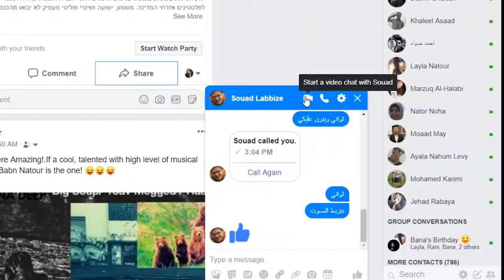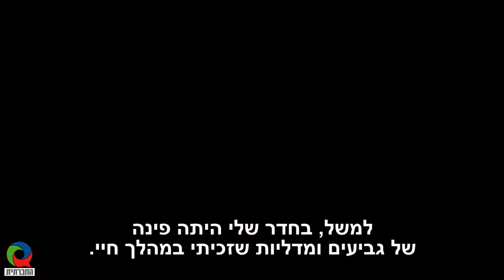שיחות מהעולם הערבי: הסייף הפלסטיני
חמדה רומא (Hamada Roma), היה ספורטאי מוכשר, שזכה מספר פעמים באליפות פלסטין בסייף וכמו כל ספורטאי חלם על המדליות שהוא עוד עתיד לצבור ועל הפסגות הבאות שהוא רוצה לכבוש בעולם.
כשהוא בדרכו לתחרות בגרמניה, נעצר רומא על ידי כוחות הביטחון הישראלים, ונאשם בניסיון לדרוס שוטר ובגנבת ניידת. שש פעמים הוארך מעצרו, ובפעם השביעית שוחרר והוסבר לו שנעצר בטעות.
אחרי מעצר של חודשיים, כשהוא במצב נפשי קשה וכושר ירוד, חזר להתחרות, נפצע, והקריירה שלו כספורטאי הסתיימה. היום הוא מאמן ילדים במקומות שונים בעולם, ולמרות המשבר האישי שחווה, הוא ממשיך להתקדם במסלול החדש שבחר לעצמו.